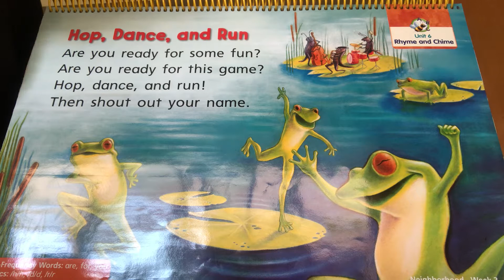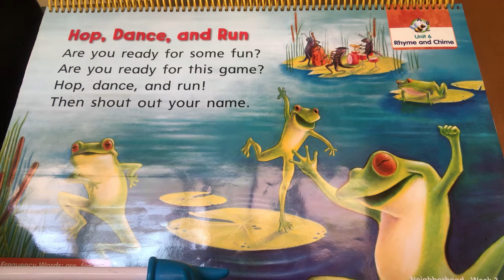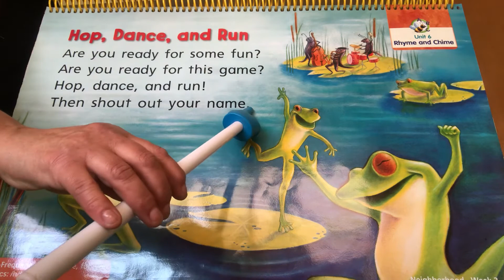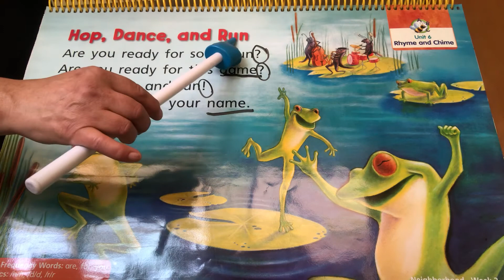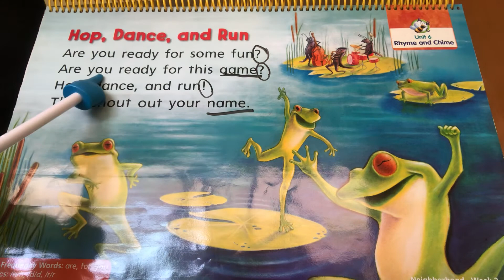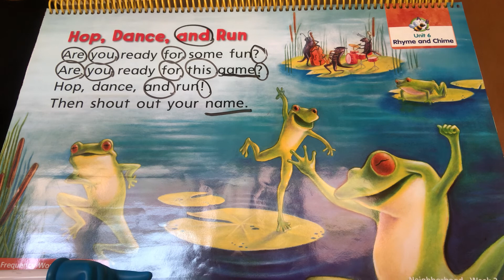“Hop, Dance and Run” Poem